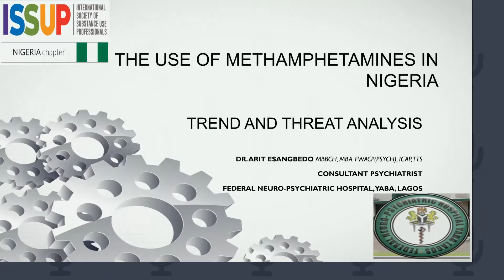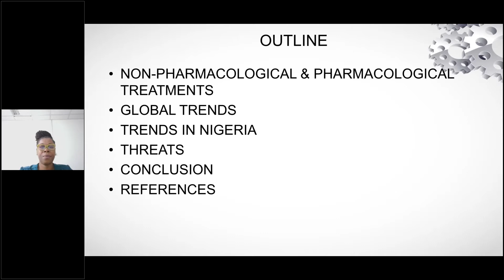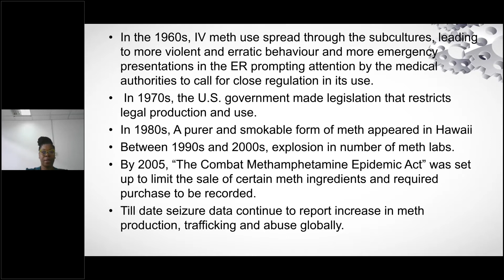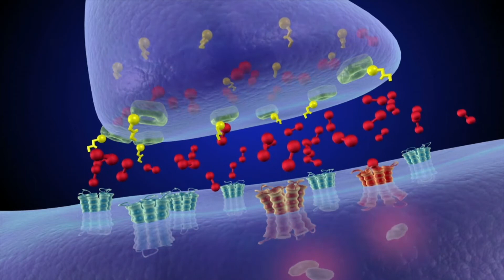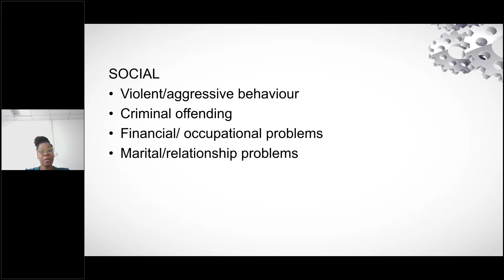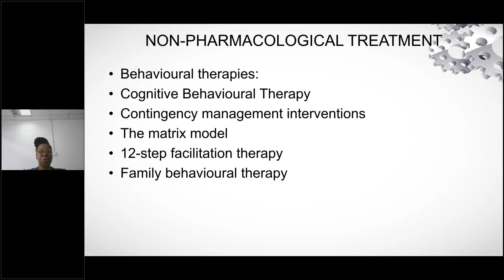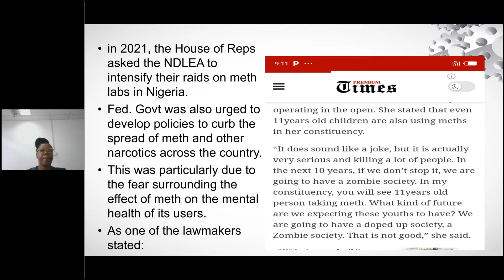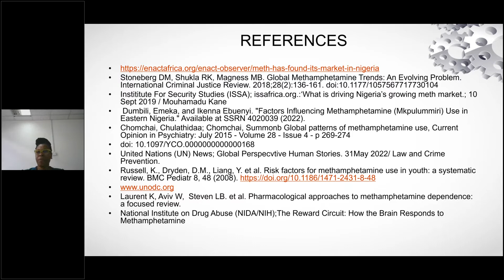ISSUP Nigeria Bi-Monthly Webinar: The Use of Methamphetamine in Nigeria: Trend and Threat Analysis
ISSUP Nigeria are pleased to present their next Bi-Monthly Webinar in the Knowledge Update Series. This Webinar centres on 'The Use of Methamphetamine in Nigeria: Trend and Threat Analysis'.

Learning Outcomes:
* Learn about the effects of methamphetamine on the brain
* How to identify the physical and mental symptoms and signs of methamphetamine abuse
* Highlight challenges associated with the treatment of methamphetamine use disorders
* Tips on curbing the use, production and trafficking of methamphetamine

Presenter: Dr. Arit Esangbedo

Dr. Esangbedo obtained her medical degree from the University of Calabar in Nigeria, and an MBA in healthcare management from Walden University in Baltimore, Maryland, United States. She is a Fellow of the West African College of Physicians (Psychiatry) and an internationally certified addiction practitioner. Dr. Esangbedo currently serves as a consultant psychiatrist at substance use disorders/research unit of the Federal Neuropsychiatric Hospital in Yaba, Lagos, where she has worked since 2009. Given her strong interest in substance abuse prevention, diagnosis, and treatment, she has devoted much of her work to improving the substance abuse unit at the Federal Neuropsychiatric Hospital, particularly focusing on addressing the unique needs of adolescents and women. Dr. Esangbedo is a member of the International Society of Substance Use Prevention and Treatment Professionals (ISSUP) and a participant at the ISSUP 2022 Global Conference in Abu Dhabi.

Moderators:

Dr. Martin O. Agwogie
National President, ISSUP Nigeria Chapter

Dr. Bawo O. James
Publicity Secretary/Mobilization ISSUP Nigeria Chapter

This webinar was recorded on 29th September 2022.